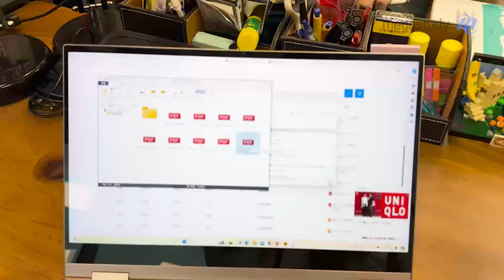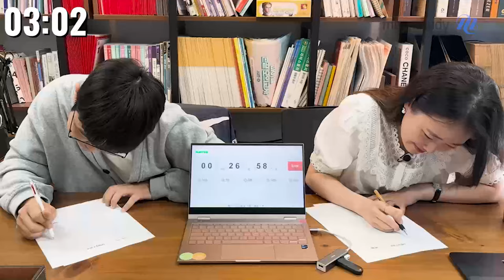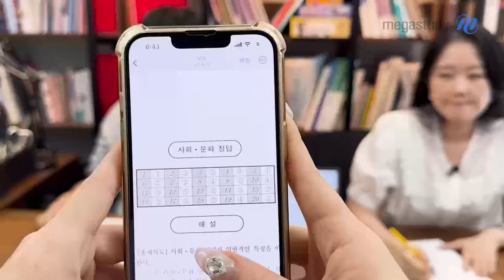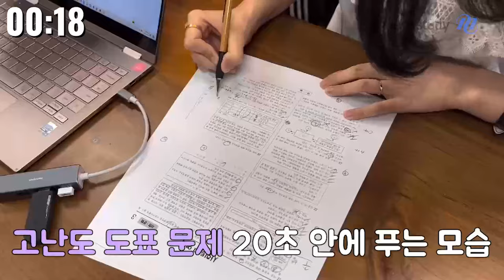[메가스터디] 사회 손고운쌤 - [고운 Day] 3월 학평 조교와의 속도대결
손쉬운 수능 사회·문화!
[고운 Day] 3월 학평 조교와의 속도대결

고운쌤과 조교님은 3월 학력평가를 얼마나 빨리 풀까요?
흥미진진한 대결과 그 결과!
그리고 선생님의 간략한 총평과 응원까지